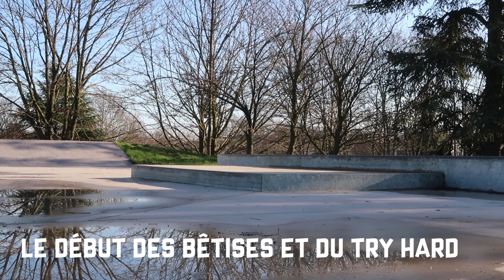SESSION AU SKATEPARK DE SARTROUVILLE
Hello,
Grosse session au skatepark de Sartrouville avec Adèle. J'espère que la vidéo vous plaira même si elle aurait du sortir en décembre !

00:00 Intro
01:29 Plan inc
03:37 Curb
07:55 Rampe
08:42 Autres